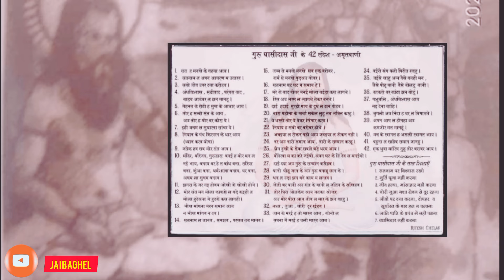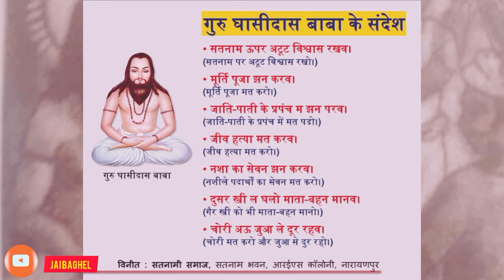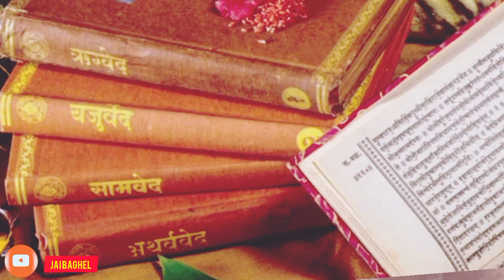जो लोग गुरु घासीदास बाबा जी को सनातन (हिन्दू)धर्म संस्कृति की विरोधी समझते है उन लोगो से मेरा सवाल ?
Guru ghasidas aur ishai dharam chhattisgarh india